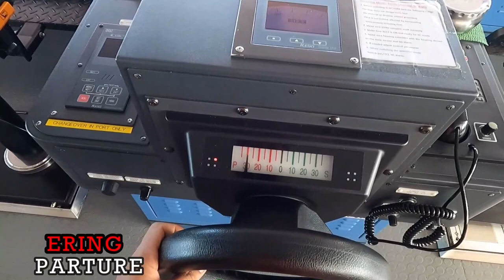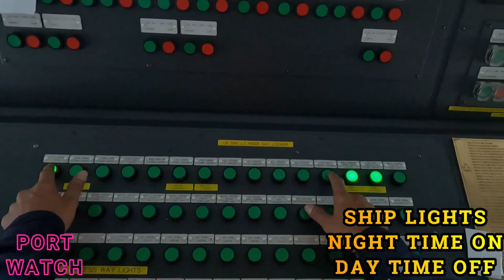Watch This Before Join Merchant Navy | Type Of Work Onboard Ship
this video is made for education perpose only...

hello guys
this video is made for the people who wants to join mdrechnt navy and they are just join blindly..so people should know that on ships you can travel all over the world and good salary and everthing but with this all you have to do work also on ship so i have made this small video and this video is just like a trailer of movie whole move is about 2-3 hours movie so if you guys want more work videos than i will make so comment below and this video is just made for educaton perpose only and this video is not made for make people demotive... so watch this full video and tahn join merchnt navy  so i hope you all like this video.. And dont forget to subscribe my channel @marinegyan

NUSI Is Paying STCW Course Money Back To Nusi Members | NUSI Skills Support” Financial Assistance

How To Check Seaman Provident Fund Details With Interest | Get Spf Details By Mail Upto 2023

Best Shipping Company In Andheri East | 20 Shipping Company In Chakala

Yellow Fever Vaccination For Freshers | How To Get Yellow Fever Unlimited For 10 Years Validity

Important Lashing Materials On Container Ship | Lashing Material Name And Use | Containership

Drydock | Container Ship Drydock |Type Of Work In Drydock

Fitter Job For Merchant Navy|Yard Worker To Merchant Navy|Deck And Engine Fitter Details|salary

Must Watch Before Join Merchant Navy | Type Of Work On Ship | It's A Trailer Mere Dost | Ship Life